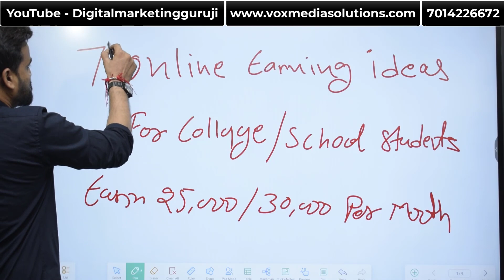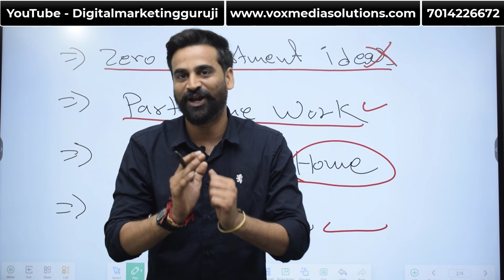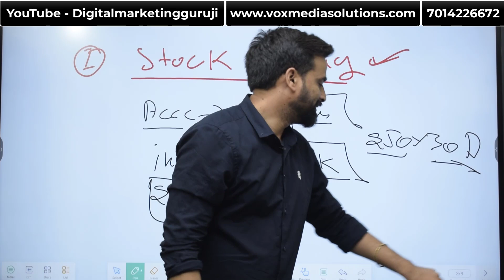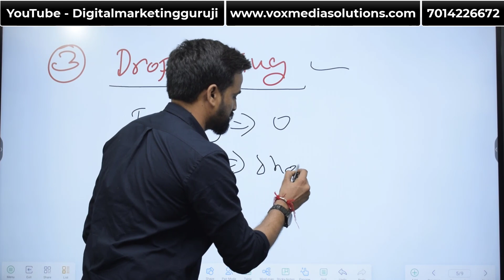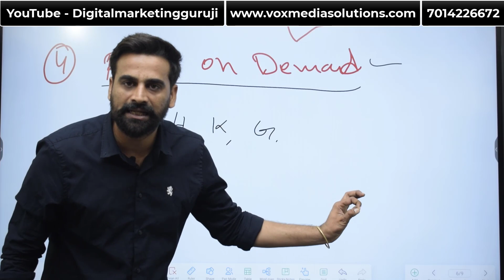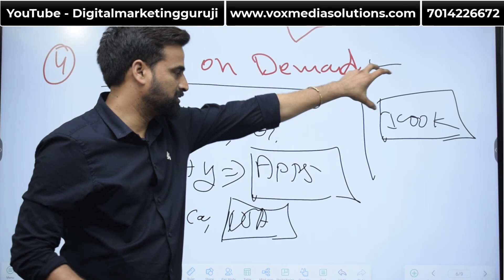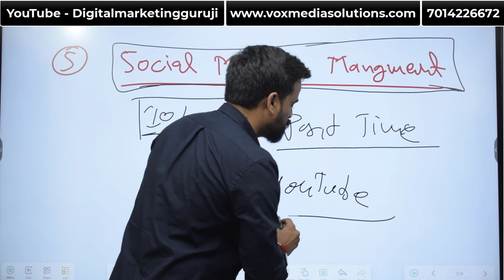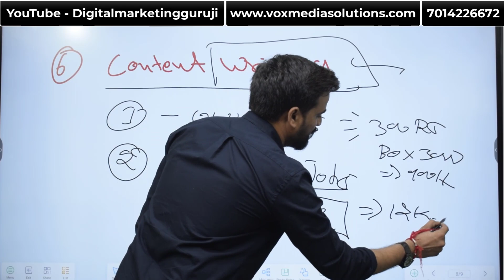7 Best Online Earning Ideas For College And School Students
7 Best Online Earning Ideas for College and School Students | Passive Income Ideas for Students, Make money online without investment 2023.